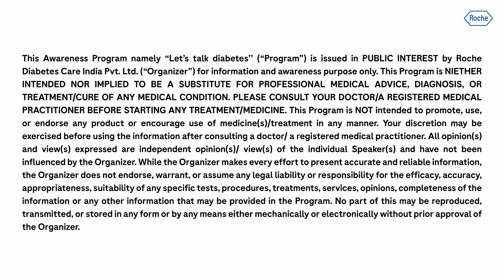LetsTalkDiabetes | Beat uncontrolled diabetes with glucose control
In this video, Dr. Ashish Chauhan, Consultant Physician, shares how we can manage diabetes with the regular habit of self-monitoring of blood glucose

In this video you will:

● Understand what are the symptoms of diabetes?
● What are the four pillars of diabetes management?
● Important tips for managing diabetes

Timestamps (Hindi):

0:00 - 0:29 - Introduction
0:30 - 0:59 – What is uncontrolled diabetes
1:00 - 2:40 –  What are the symptoms of diabetes?
2:41 – 3:11 – Who is at risk of developing diabetes?
3:12 - 4:30 – What are the four pillars of diabetes management?
4:31 – 5:52 – Tip for viewers
5:53 – 6:25 - Monitor, Measure, Manage
6.26 – 6.35 – End credits

About Let's Talk Diabetes

“Let's Talk Diabetes" is an educational initiative by Roche Diabetes Care India Pvt. Ltd that comprises a series of videos in which doctors provide education to patients living with diabetes and their caregivers on various aspects of diabetes management. This series of educational videos features various doctors offering their advice and insights on topics such as regular blood glucose monitoring, different techniques for glucose monitoring, the significance of structured self-monitoring of blood glucose, and numerous other relevant subjects.

For more information on living with diabetes, check out these resources:
Exercise and Diabetes: How Physical Activity Helps Control Blood Sugar Levels